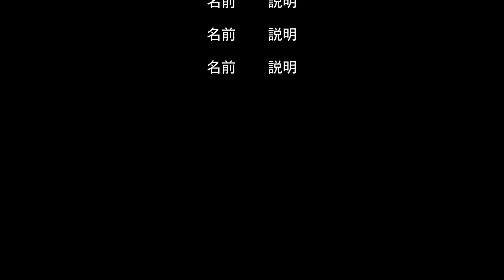【iMovie(ver.10)を使う3】タイトルの種類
「iMovie(ver.10)を使う3【動画素材123FULL】テキストを重ねる・トランジションを使う」で公開しているタイトルの種類のムービーにナレーションをつけてみました。ナレーションはOS X標準のテキスト読み上げです。